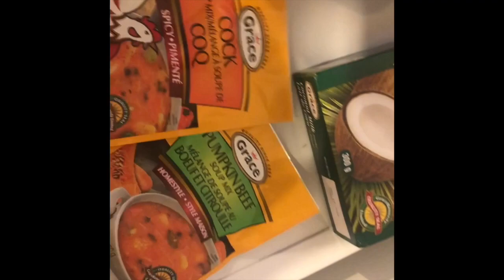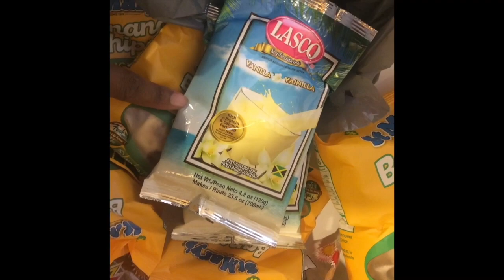CAN'T BELIEVE WHAT I SPEND $12,000 ON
Welcome back to the Williams family come along with me as I go shopping I cant believe what I spend $12,000 dollars on. I hope you guys enjoy this video. If your new welcome to the family.

NSTAGRAM~thewilliamsfamily_2020
NAPCHAT~Shann7707
 Song rights go too IEditing X
STAY HUMBLE - PUT GOD FIRST 🙏🏽